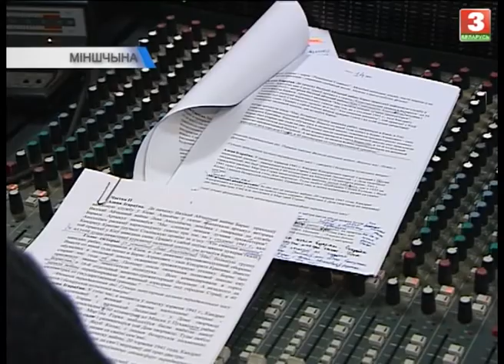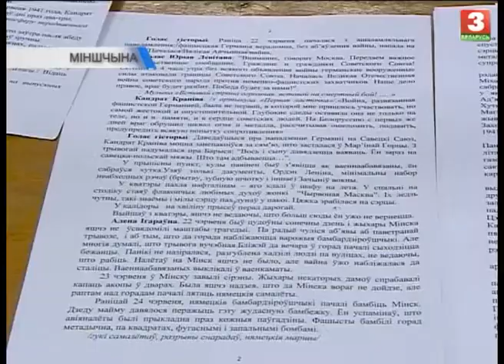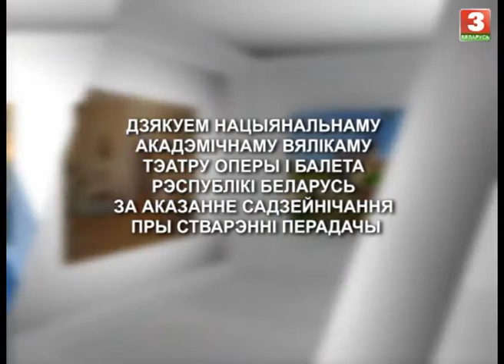Навіны культуры. КАЛЕЙДАСКОП (29.11.2016) БЕЛАРУСЬ 3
СЁННЯ мы віншуем з днём нараджэння спевака, музыканта, заслужанага артыста Рэспублікі Беларусь Валерыя Дайнэку.
Яго цудоўны голос слухачы пазнаюць з першых нот. 16 гадоў ён быў альтыстам, вакалістам і аранжыроўшчыкам легендарнага ансамбля "Песняры". Пасля працаваў у Дзяржаўным канцэртным аркестры Рэспублікі Беларусь пад кіраўніцтвам Міхаіла Фінберга. А з 1998 года працягвае сваю музычную кар'еру ў ансамблі "Беларускія песняры" .
З нагоды юбілею мы запрасілі спевака ў гасцюўню КАЛЕЙДАСКОПА.
ПЕРАХОДЗЬЦЕ ПА СПАСЫЛЦЫ І ГЛЯДЗІЦЕ ЦІКАВУЮ РАЗМОВУ⤵
Дарэчы, сёння ў 19:00 у ДК МАЗ "Беларускія песняры" запрашаюць усіх на канцэрт, які прысвечаны 65 -гадоваму юбілею Валерыя Дайнэкі.